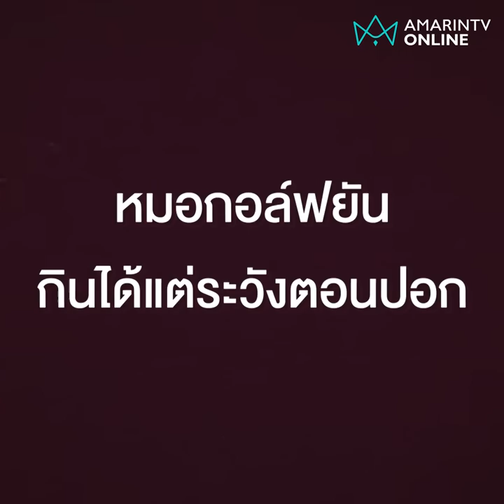ทุเรียนราดำ ทางเลือกใหม่คนงบน้อย | Exclusive ลงพื้นที่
ขยี้ตาแรง! ทุเรียนลูกละ 5 บาท เปลือกขึ้นราที่มาราคาถูก อมรินทร์ทีวี “ลงพื้นที่” เปิดใจแม่ค้าสร้างมูลค่าจากคนมองว่า “ทุเรียนเน่า”